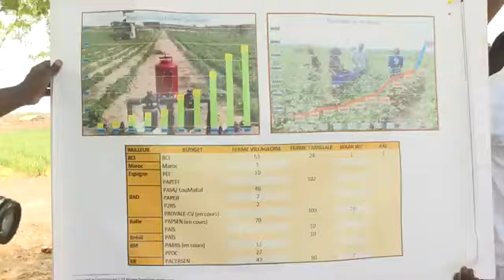Etat de mise en oeuvre du programme Xeyu Ndaw Yi par ANIDA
Dans le cadre de la visibilité et du suivi du Programme « Xeyou Ndaw Yi » lancé par le Président de la République, les membres du conseil de surveillance de l’ANIDA ont visité le samedi 1er Avril 2022, les fermes de Ndiangué Dakhar, Mbodiéne et Nguekhokh-Sindia pour constater l’état d’avancement des travaux. En effet, l’Etat du Sénégal a octroyé à l’agence 24 milliards pour la réalisation de fermes à travers le PAFIVERT.